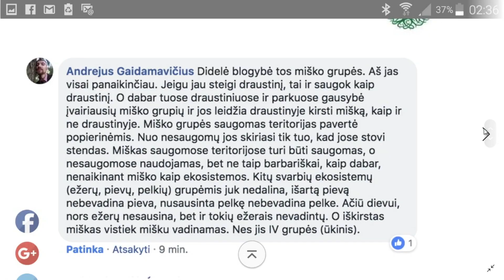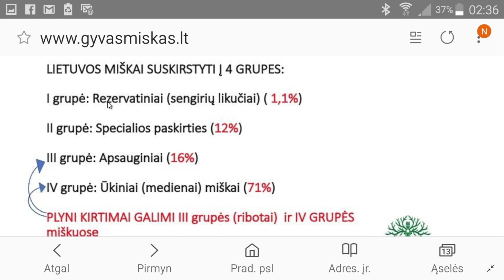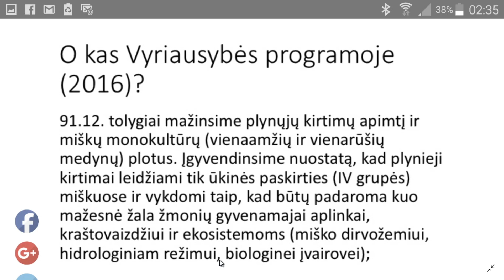Ar pinigai vietoj miškų gamins mums gaivų orą • Vytautas Radavičius 2019 02 07